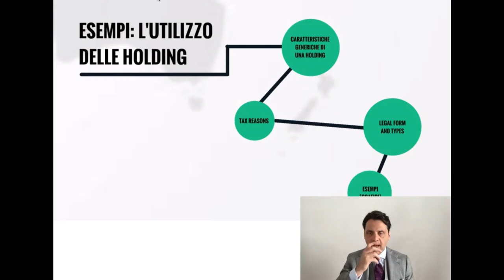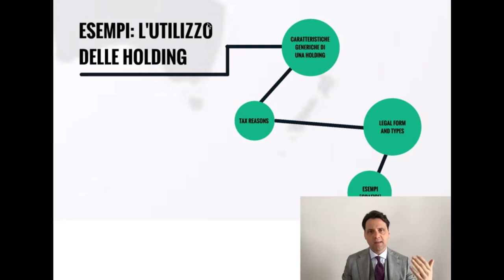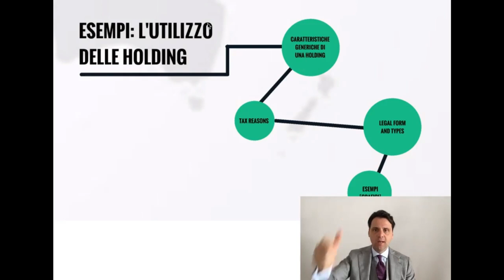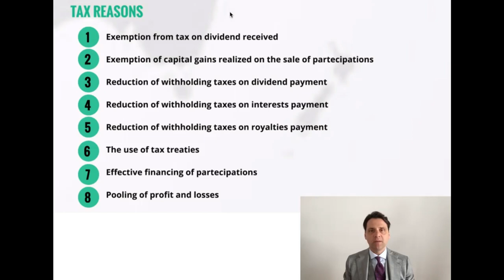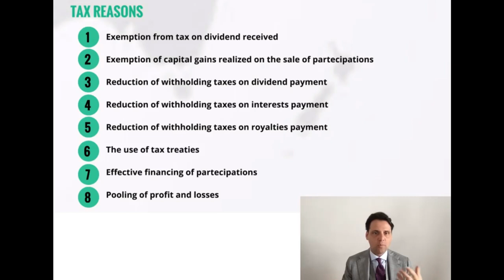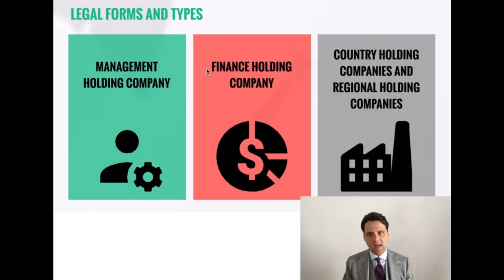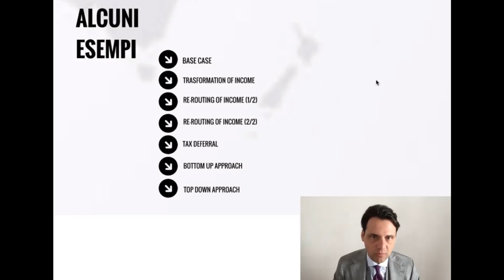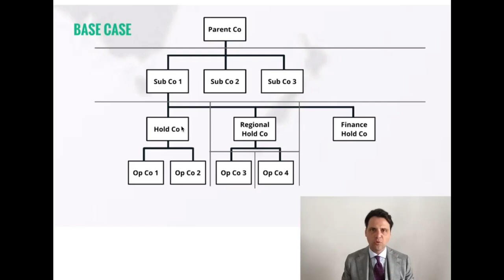Che cosa è una holding?